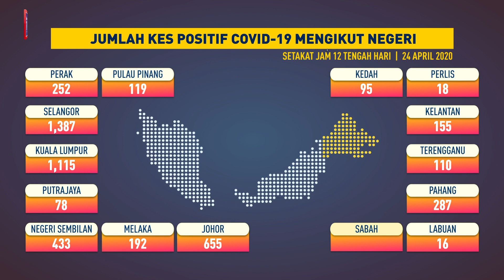Jumlah kes positif COVID-19 mengikut negeri, 24 April 2020 setakat jam 12 tengah hari